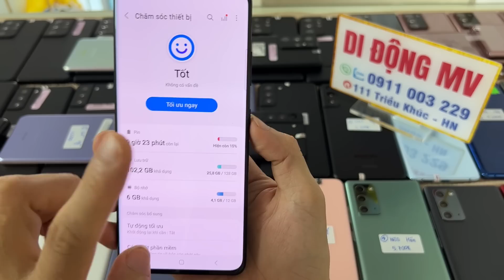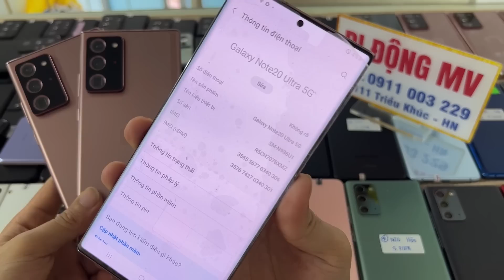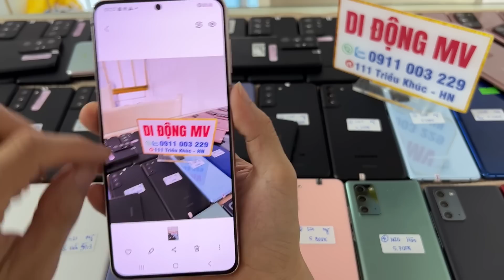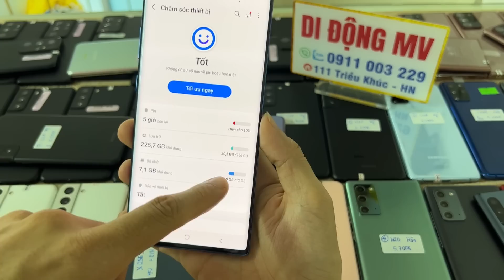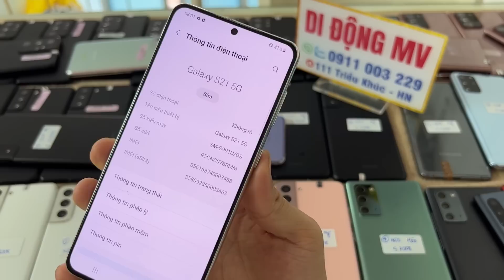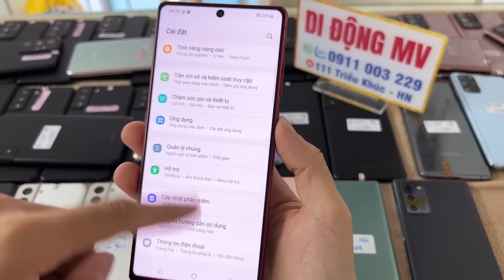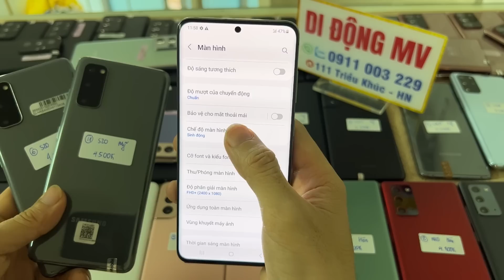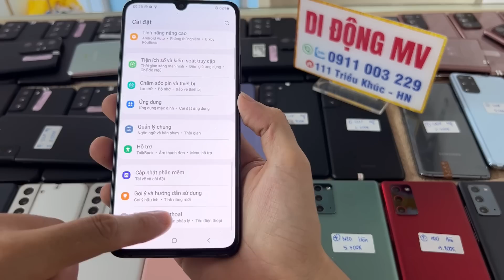5/9/23 Mới về vài trục máy Samsung S21Ultra 5G mỹ giá rẻ, S20Fe 3tr5 ,S20Plus 4tr2, S21 S21Plus N10+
-Thời gian làm việc ở cửa hàng: 10h-18h hàng ngày.